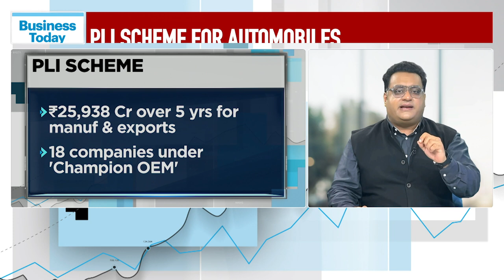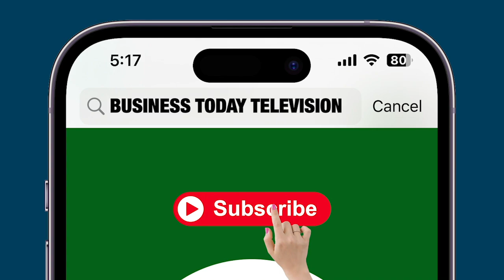EV Surge: Rs. 5,228 Cr. Sparks 11.53 Lakh Electric Vehicles!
Revolutionizing the automotive landscape, the Ministry of Heavy Industries propels electric dreams with a substantial Rs. 5,228 Cr. subsidy, accelerating the adoption of 11.53 Lakh EVs. Aiming for a greener tomorrow, Rs. 800 Cr. sparks the ignition of 7,432 nationwide fast charging stations. The auto industry witnesses a paradigm shift with 85 companies gearing up for the Rs. 67,690 Cr. PLI drive, while innovative strides ignite Rs. 18,100 Cr. in Advance Chemistry Cell manufacturing. BTTV's Chetan Bhutani talks about the government support to India's upcoming EV sector.